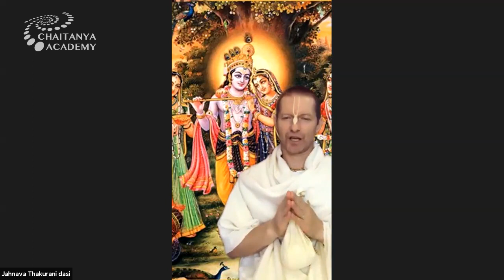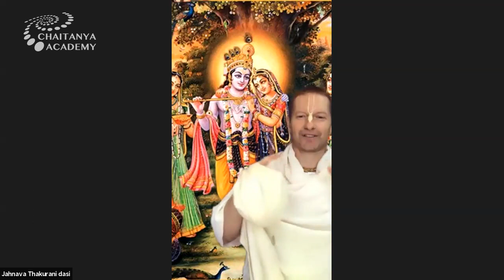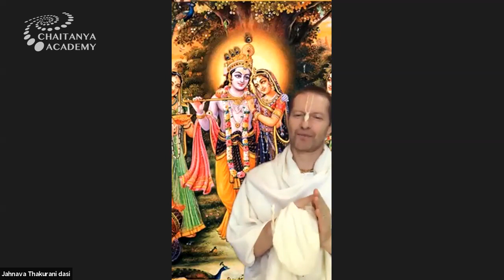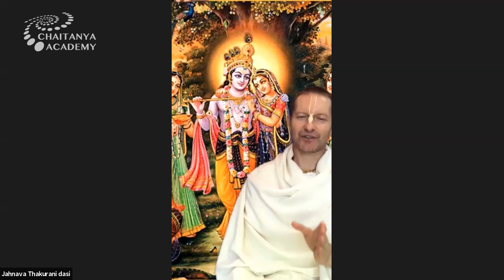Rajas and Tamas in Krishna Lila - 2020-05-10 - Sri Prem Prayojan